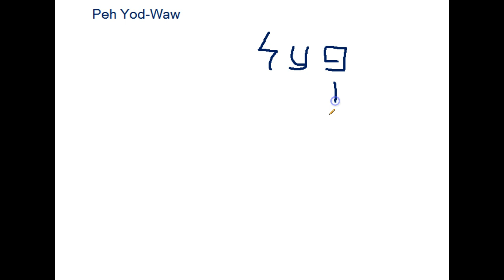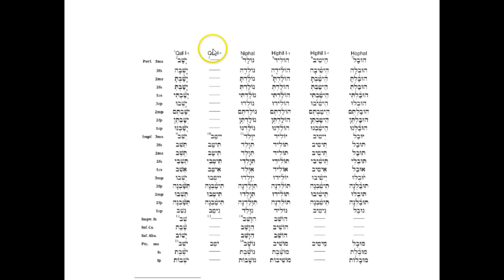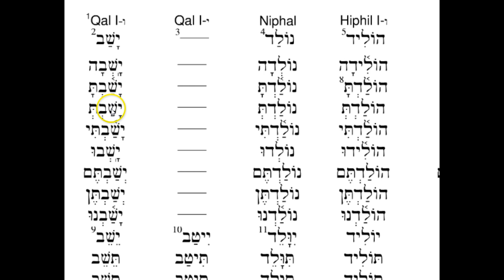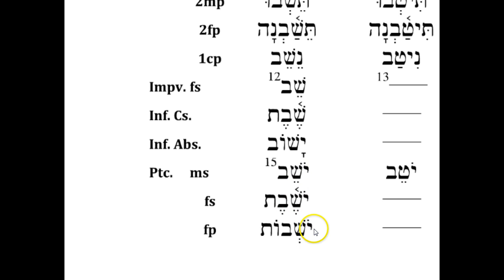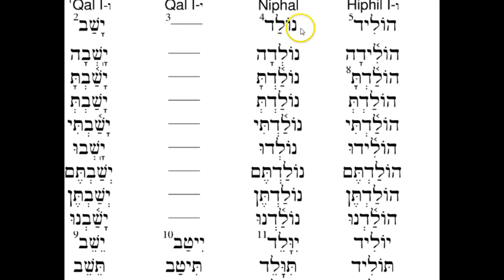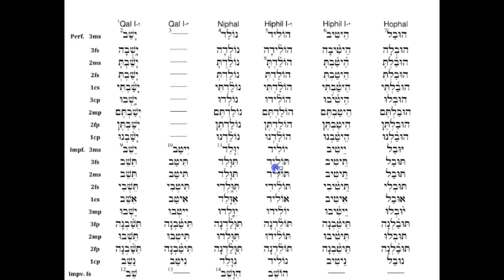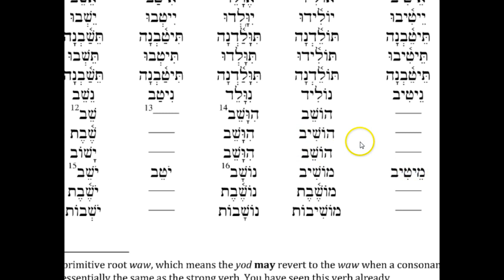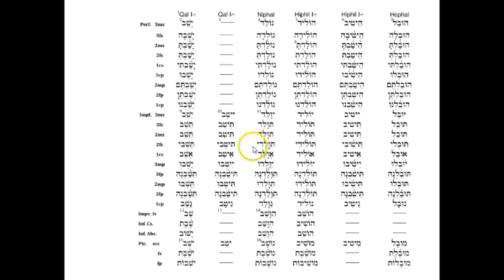Peh Yod-Waw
Peh yod recording